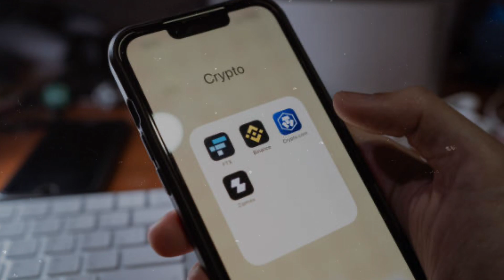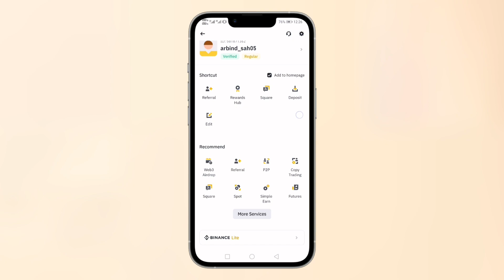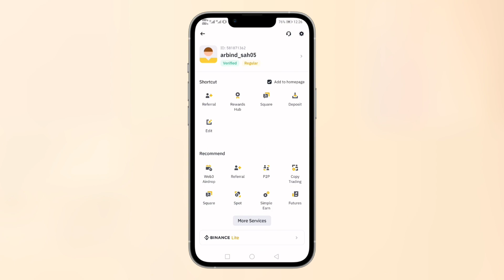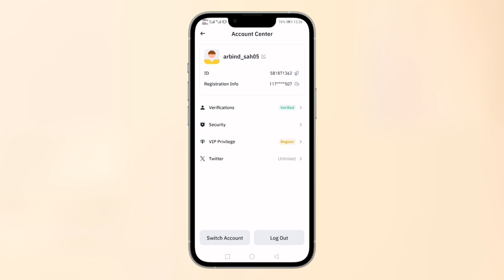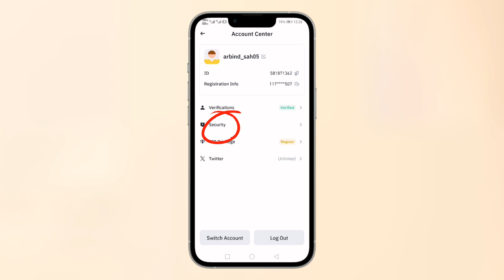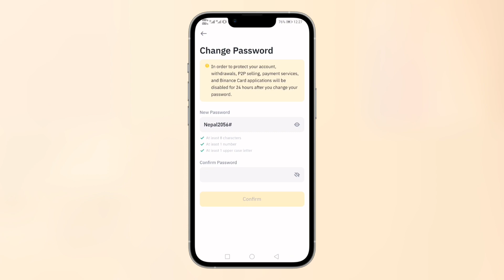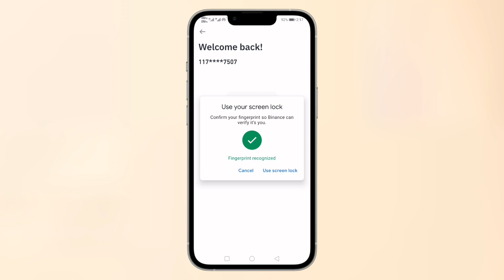Binance Account Password Change | In Nepali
Nocopyright Background Music and footage used in this Videos .
This Videos only in educational purpose .